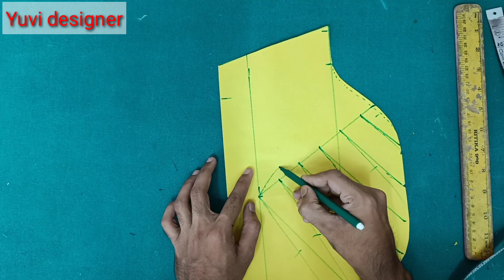Organic sleeve design || 🥰 ये बाजू का डिज़ाइन अभी धूम मचा रही है 🔥